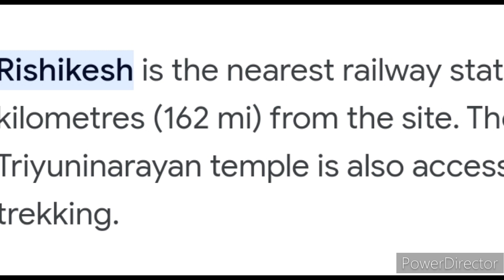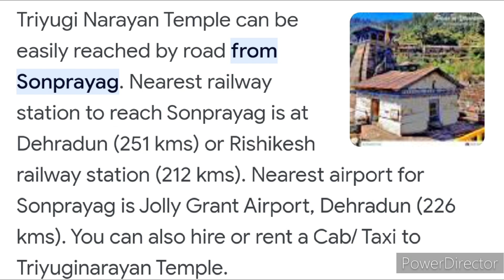சிவன் பார்வதி திருமணம் நடந்த கோவிலில் இன்றும் அனையாமல் எரியும் வேல்வி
Triyuginarayanan temple, Uttarakhand
# Triyuginarayanan
# Rishikesh
# Haridwar
# Kedarnath
# Gauri kund
# kedarnath Yatra
# Rishikesh
# kedarnath
# Yamunotri
# kedarnath
# Haridwar
# Badrinath
# sonprayag to kedarnath
# Yatra
# Kedarnath travel vlog
# Haridwar travel vlog
# shorts
# Choudan
# kedarnath Gaurikund
# Gaurikund dam
# Kedarnath dam
# Sonprayag market
# uttarakhand
# A religious place in Rudraprayag
# Gaurikund to kedarnath in 60 seconds